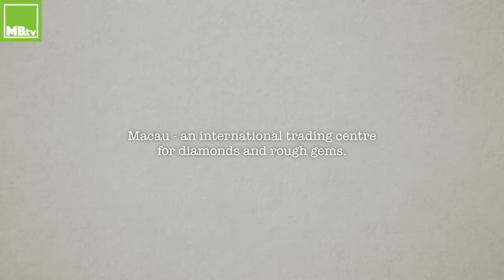Interview with Director of the Economic Bureau, Tai Kin Ip (Part 1)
When can Macau expect the return of the 4 billion patacas investment in the Traditional Medicine Industrial Park and how exactly can the Great Bay Area help Macau with its lack of human resources?